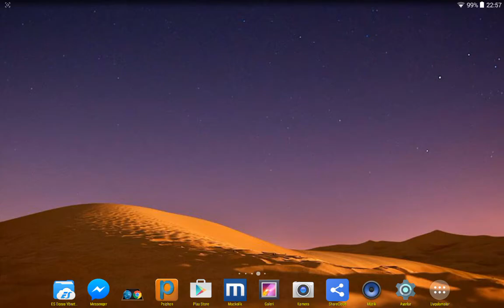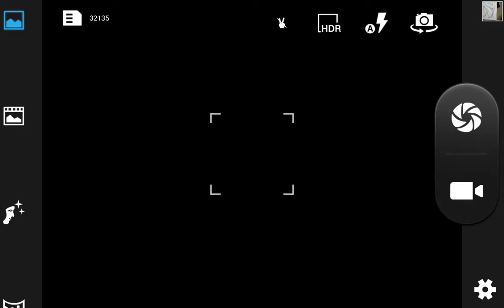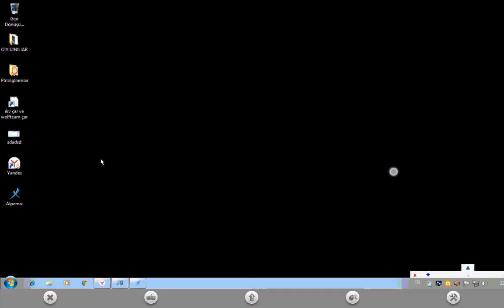E Tab 5 Akıllı Tahtaya Bağlama 2016 Güncel %100 Çalışıyo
Arkadaşalr Bu İşlem E Tab 4 E Tab 5  Ve Her Türlü Akıllı Telefon Ve Tabletler İçin Geçerlidir
Arkadaşlar anlamadığınız bişey olursa yorum atın lütfen
Yakında Tableti Tv Bağlamayı Göstereceğim Tabiki Destek oLursanız Sevinirim arkadaşlar